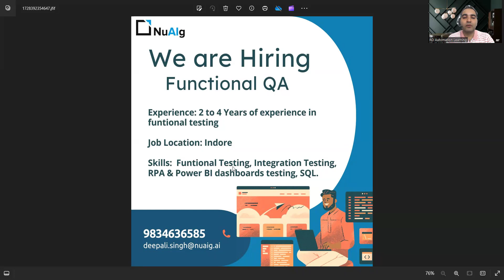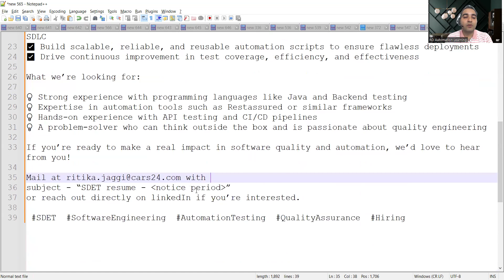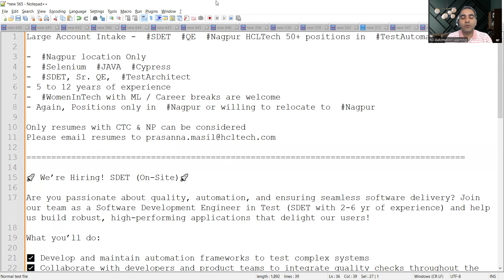IT Jobs | Testing Jobs | QA Jobs